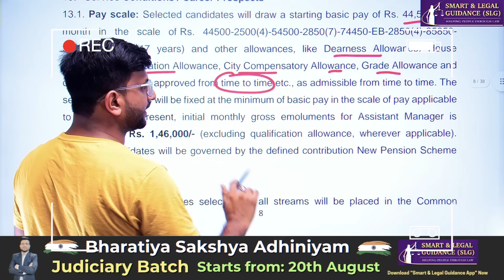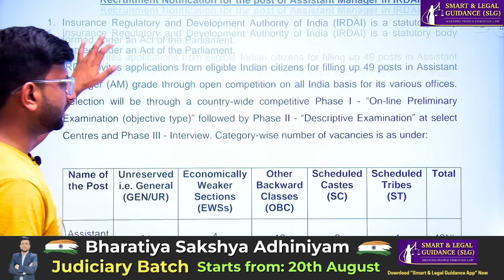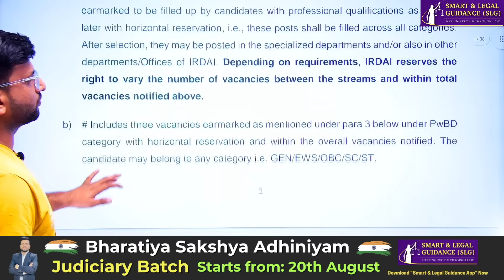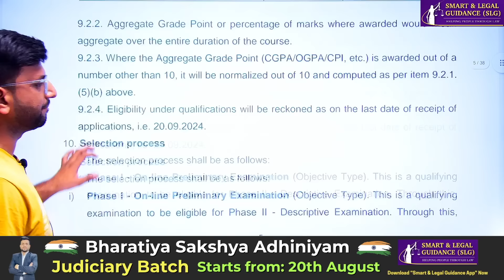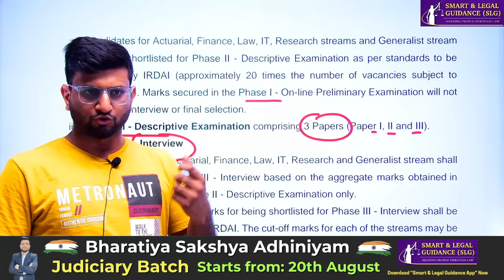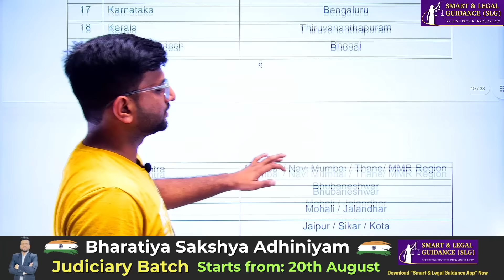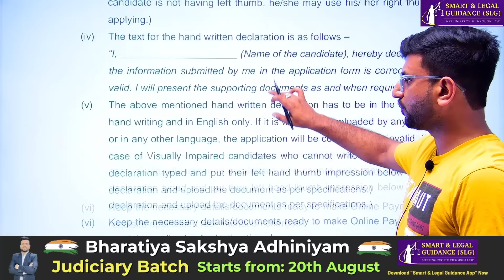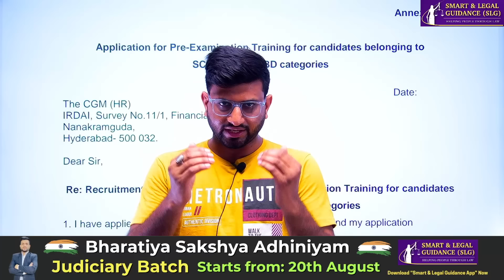IRDAI (LAW - GRADE A) Vacancies 2024 | Freshers Jobs 2024 | Smart & Legal Guidance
For Android Users: 👇
Smart & Legal Guidance (Google PlayStore APP)
For Iphone Users: 👇
*Done
For Laptop/PC Users: 👇
Bharatiya Sakshya Adhiniyam, 2023 (Complete Judiciary Batch)

*Batch Starting From 20th August; 3PM*
*3 FREE LIVE CLASSES*

- Classes Preference (हिंदी/English)
- Full BSA, 2023
- Latest Amendments
- Latest Case Laws
- Topic Wise Mains Questions Analysis
- Topic Wise Pre/Mains Questions Test
- Notes PDF (Topic Wise)
- Notes Available in English
- Notes includes (Question/Answers Forms) - Helpful in Mains Preparation
- Validity of Recorded Classes & Notes (15 Months)
Full Package for Advocates (100% Editable 8000+ Drafts)

Hello Everyone, In this Live Session, We will discuss about the latest legal developments, Insurance & Regulatory Authority of India (IRDAI) Assistant Manager Recruitment 2024.

- Fresh Law Graduates
- Age Limit (21-30)
- Salary: 1,46,000/-
- 3 Phases Exam (Pre/Mains/Interview)